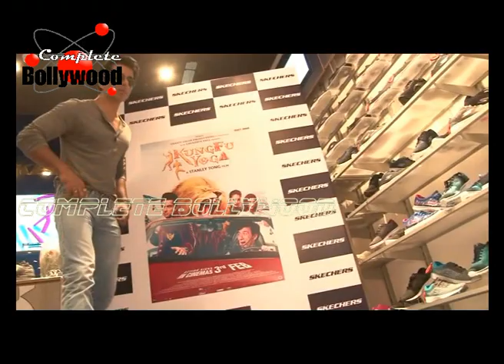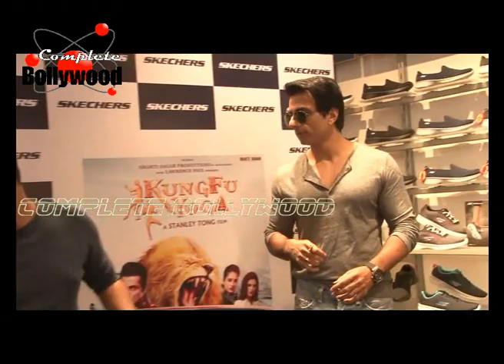Sonu Sood Launches Skechers GoFlex Walk Range